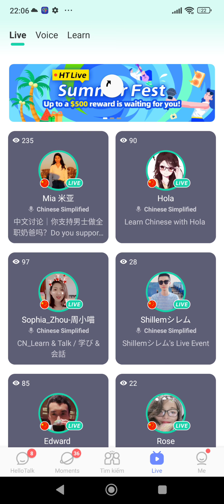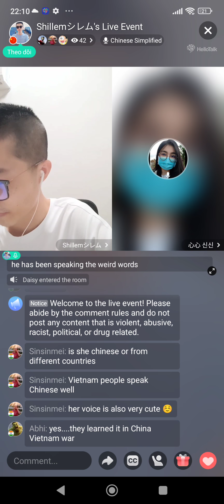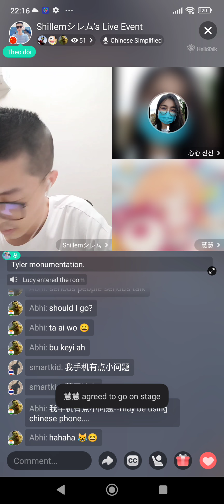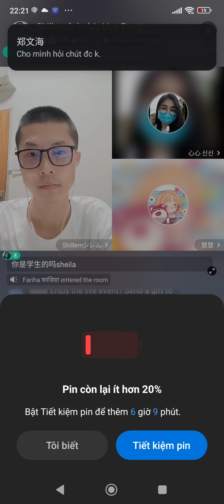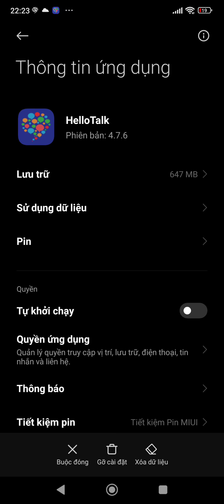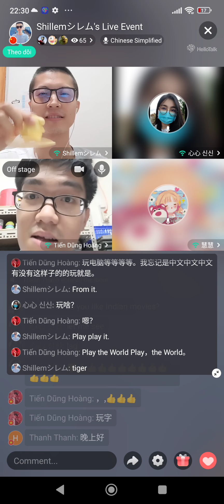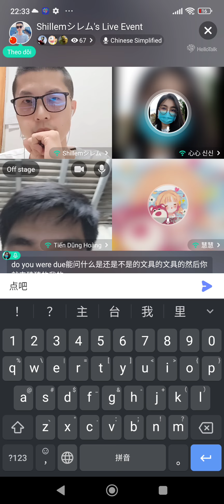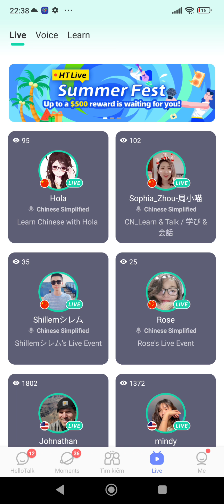Livestream tiếng Trung có sub - Luyện tập nghe tiếng Trung thông qua Livestream quốc tế #14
Luyện tập nghe tiếng Trung thông qua Livestream quốc tế
Các bạn luyện tập nghe tiếng Trung thông qua nghe và xem phiên dịch tự động của hệ thống nhé
Chúc các bạn luyện tập vui vẻ